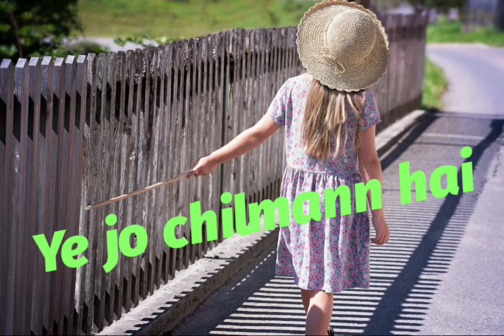Ye jo chilmann hai |Cover song |By Riimy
Hii

I hope you'll like this cover song

Song =Ye jo chilmann hai

Cover Riimy as like Romantic Kishor Kumar

Original Rafi Sahab

I am a hindi song writer if need a song contect me

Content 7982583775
Thirteenth floor Art
Riimy